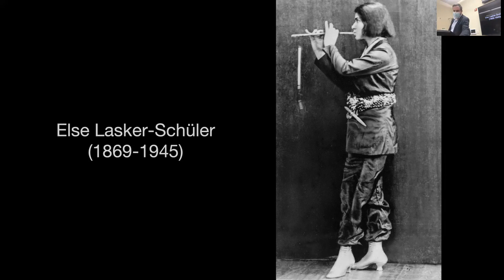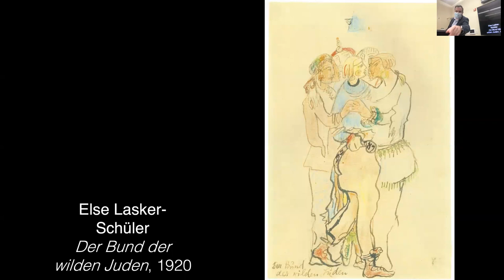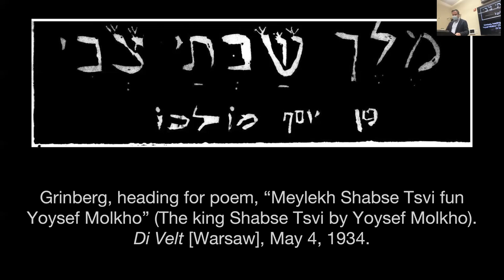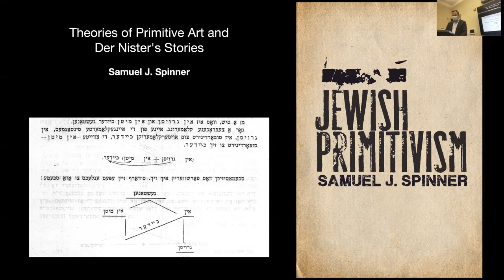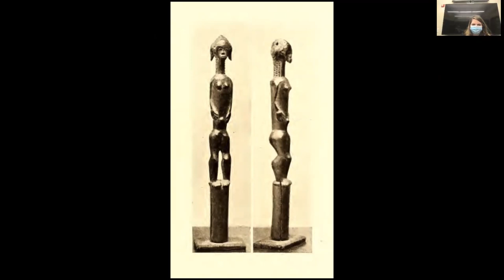The Eva Lokey Lecture in Yiddish Studies Featuring Sam Spinner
Professor Sam Spinner of Johns Hopkins University on "Jewish Primitivism: Theories of Primitive Art and Der Nister's Stories" for the Taube Center for Jewish Studies' inaugural Eva Lokey Lecture in Yiddish Studies.